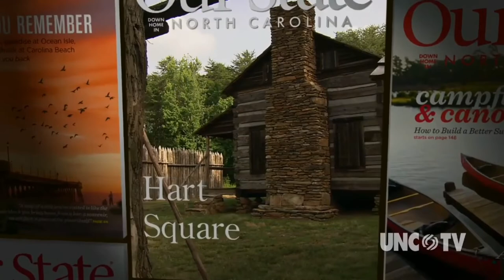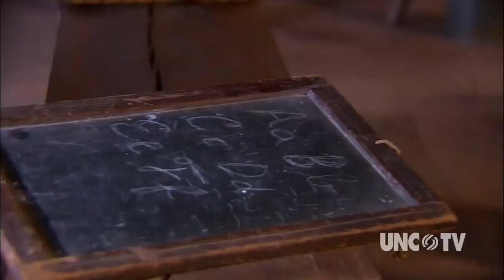Dr. Bob Hart Celebration of Life Ceremony, October 24th 2021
It seems everyone in Catawba County has a Bob Hart story. He delivered hundreds of babies as a primary care physician at Frye and Catawba hospitals and cared for many patients at Hart Family and Hart Industrial Practices. He toured thousands of local students on field trips through his beloved Hart Square Village. And Bob saved a generation of stories through his work in historic preservation.

At heart, Bob was a teacher. He loved to quiz Hart Square visitors on old-timey objects and how they worked. He was never afraid to turn a one-hour tour into a full day of historic learning. Nothing gave Bob greater joy than to share the resourcefulness of the Early American pioneers with others, especially children.

Bob’s love of history was only surpassed by his devotion to his wife of nearly 60 years, Becky Hart. They were married in 1961 after Bob’s graduation from Wofford College and honorable service to his country as a Second Lieutenant Marine fighter pilot. In the first years of their marriage, Becky worked as a music teacher and choir director to put Bob through medical school at MUSC to pursue his lifelong dream of becoming a doctor.

Upon graduation, the Lord led them to Hickory to raise their family after a spiritual conversation with the priest at Church of the Ascension, where Bob later served on the vestry. Together they shared a deep relationship with Christ, a passion for rescuing 19th-century history, and a dedication to their local community charities.

Bob’s accomplishments have been featured in numerous publications including Foxfire, Homestead, Our State, Early American Life, and countless television programs.

He has also been honored with several awards for his work in preservation, public service and wildlife conservation. In 1997, he was a recipient of the Gertrude S. Carraway Award of Merit from Preservation North Carolina. And most recently, he and Becky each received the North Carolina Long Leaf Pine award, considered the most prestigious public service award in the state.

Bob was a lover of wildlife and environmental preservation. His efforts were recognized with the N.C. Governor’s Award for Wildlife Conservation, the highest award bestowed by the state and the North Carolina Wildlife Federation. He will be dearly missed by the geese, deer, and cats that roam Hart Square Village.

He was preceded in death by his parents, Robert William Hart Jr. and Adeline Hay Brunson Hart, and by his wife’s parents, Sidney Otis Holstein Jr. and Valera Bowers Holstein. Dr. Robert William Hart, III. is survived by his wife, Rebecca Holstein Hart, their two sons, Dr. Robert Eric Hart and Sidney Keith Hart, along with their wives, Margaret Hart and Lisa Hart, and their grandchildren, Rebecca Anne Hart, Sarah Hart, Abigail Hart, Dorothy Hart, Luke Hart, Robert Hart Jr., and Carson Hart.

in his honor, or by mail to
Hart Square Foundation, Inc.